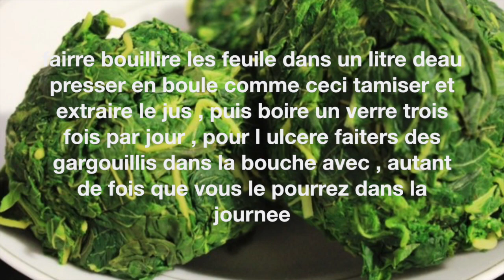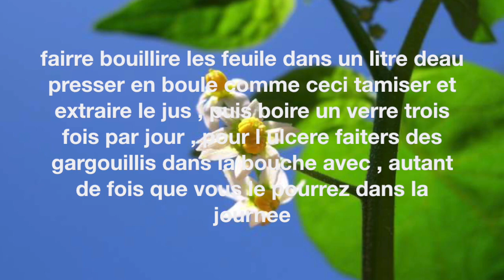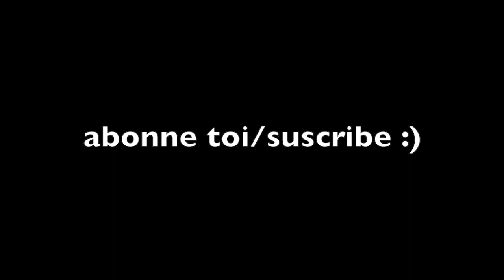NE JETEZ PLUS, CECI N'EST PAS UNE MAUVAISE HERBE MAIS UN PUISSANT REMEDE MAISON QUI PEUT SAUVER !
découvrez ma nouvelle boutique de mode ! 🌱 Notre e-shop vous propose des cosmétiques d’origine naturelle pour prendre soin de votre beauté et de votre santé 💚